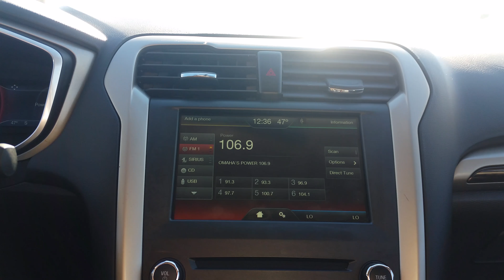Edwards Chevrolet Cadillac 10293A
10293A